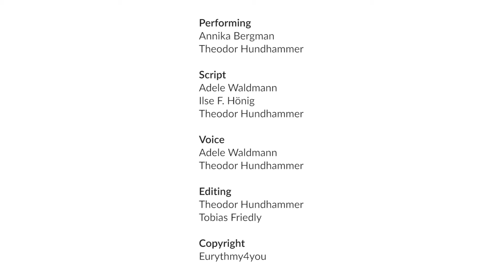Streaming up and streaming down